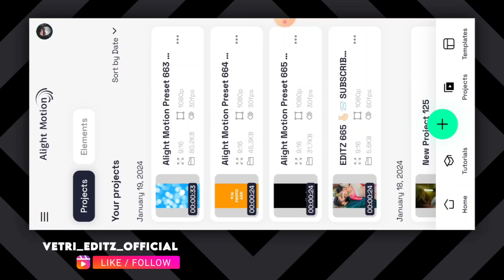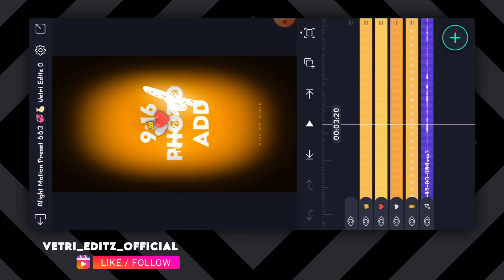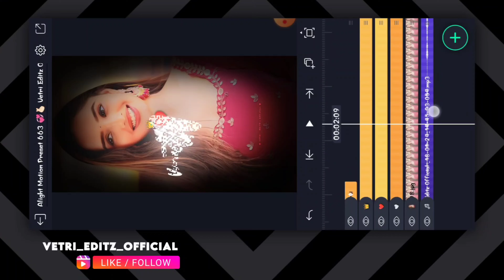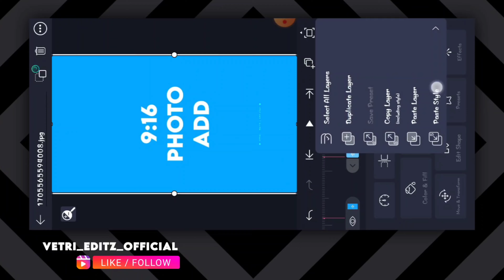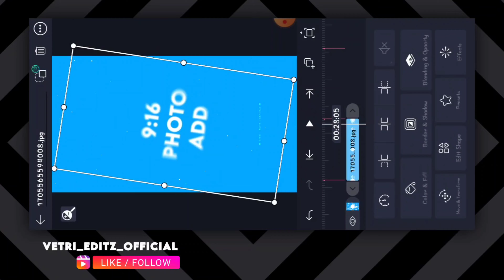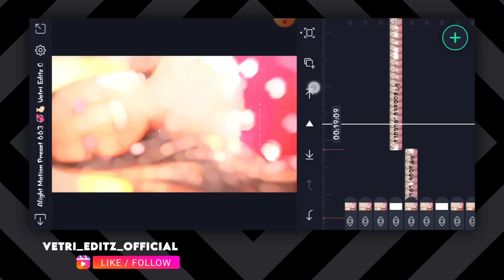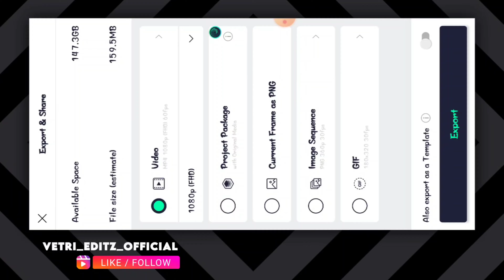Unnai Indru Parthathum 🧡 Love Song Video Editing Alight Motion in Tamil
Unnai Indru Parthathum 🫰🏻 Love Song Video Editing Alight Motion in Tamil. Love Song Status Video Editing Alight Motion Tamil. Trending Song Video Editing Alight Motion Tamil. Couple Love Song Video Editing. WhatsApp Love Status Video Editing Alight Motion Tamil. Crush Love Feel Video Editing Alight Motion Tamil.

Alight Motion Video Editing Tamil
love video editing alight motion tamil
love song alight motion editing tamil
alight motion beat mark in tamil
shake effect tamil
instagram new trending lyrics video editing tamil trending lyrics video editing alight motion tamil